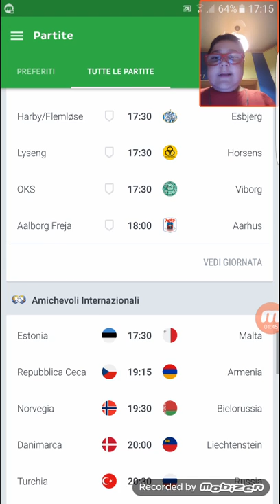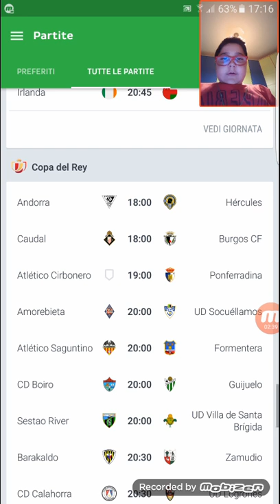ONE FOOTBALL - Le partite di oggi #7